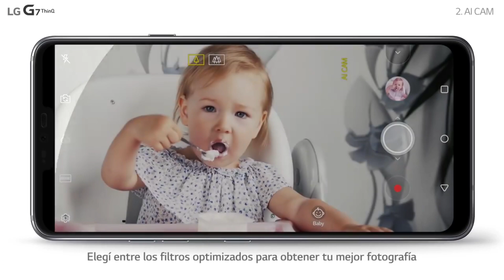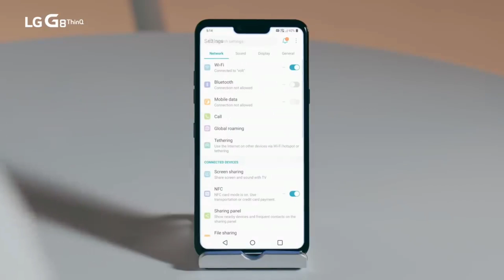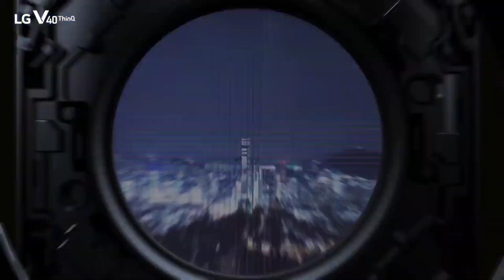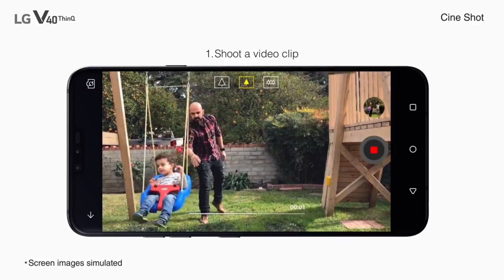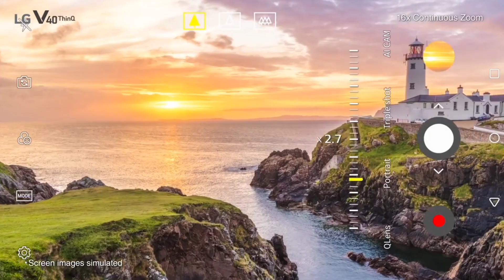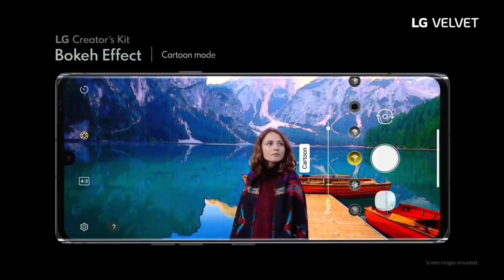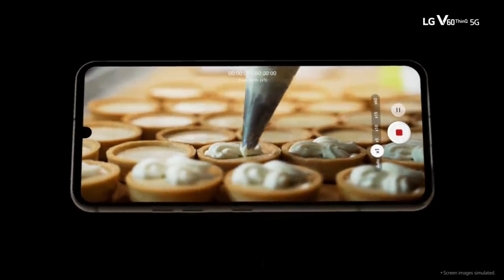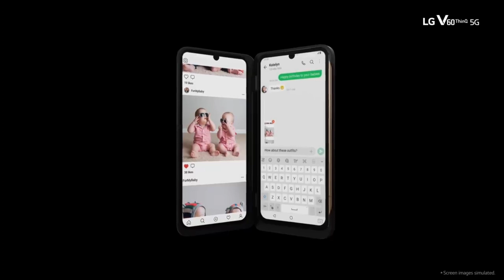TOP 6 MEJORES Celulares LG Para Comprar en 2021| Calidad, Precio Que si Valen la Pena!🥇